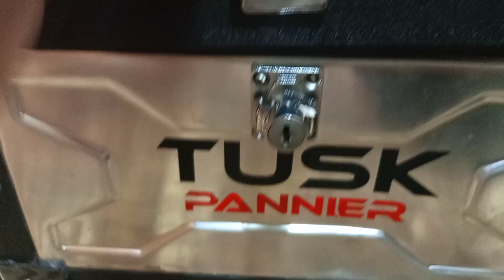Pakistan ka Bakar tarin TopBox For Bike